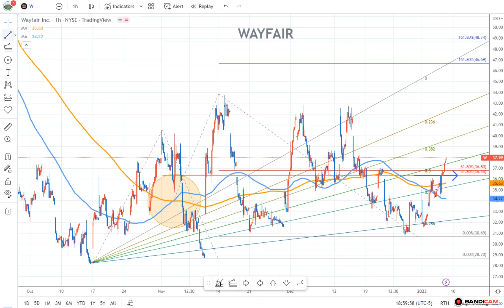WAYFAIR Chart Fibonacci Analysis 010723 Trading Idea - Entry Point 36.3/61.80%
Use the Fibonacci Fan Lines and Fibonacci Extensions to discover the top and bottom of the stock market. A simple and powerful way to find an idea entry point.